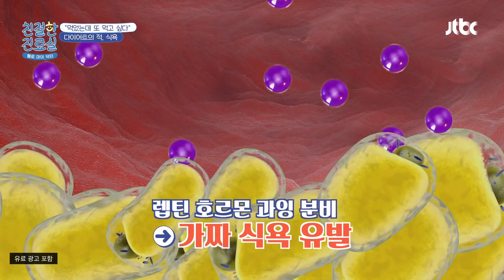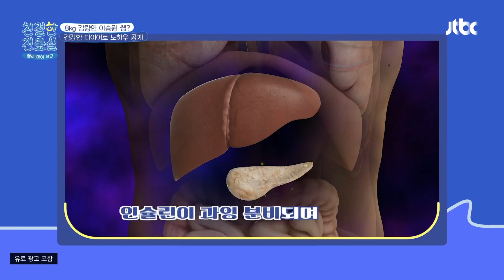늦은 밤 찾아오는 가짜 식욕에서 벗어나려면😥? '렙틴 호르몬' 조절이 필수! | 친절한 진료실 158회 | JTBC 240101 방송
늦은 밤 찾아오는 가짜 식욕에서 벗어나려면😥? '렙틴 호르몬' 조절이 필수!